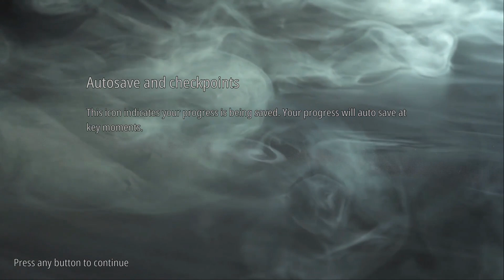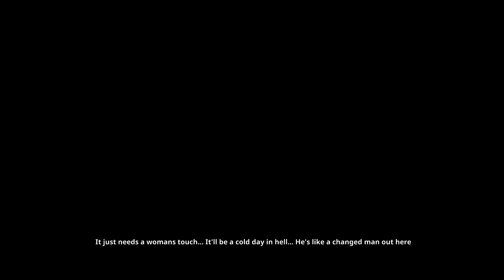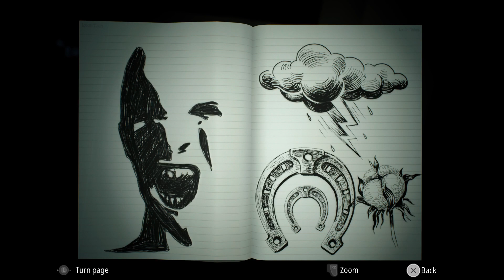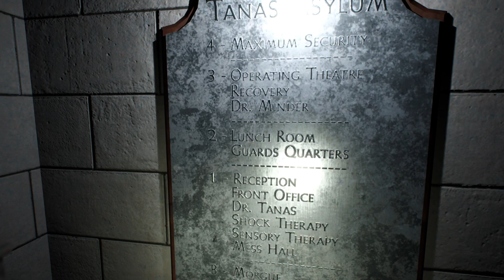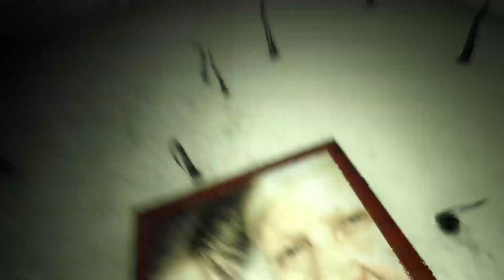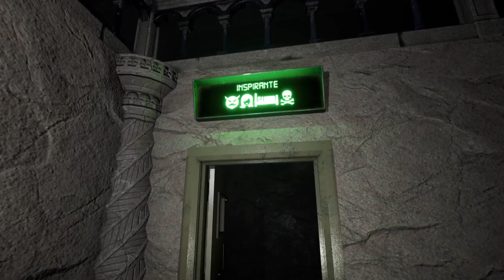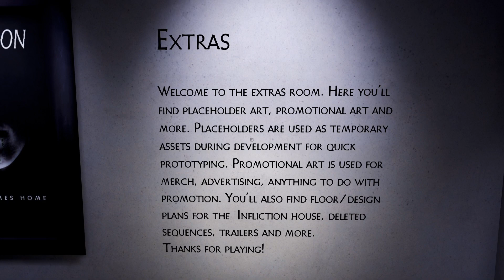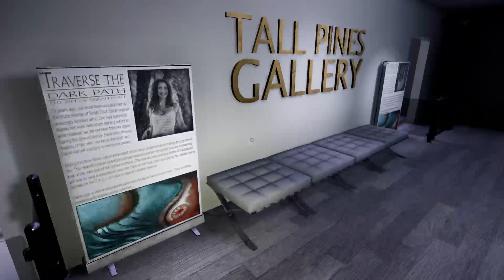Infliction: Extended Cut Végigjátszás #2 l Végére Elfáradt Ez a Horrorjáték